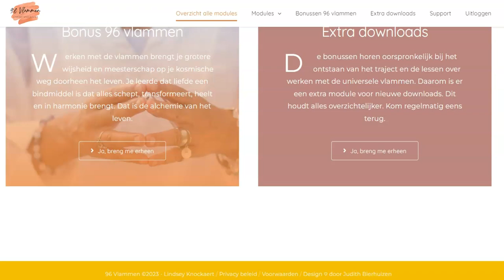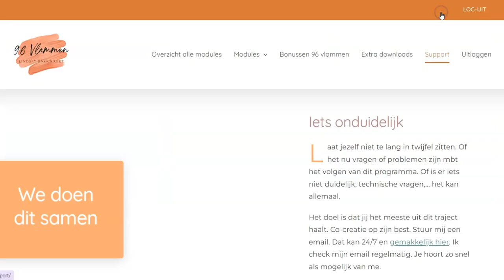Inkijkje in het 9-weken programma "Universele Vlammen"